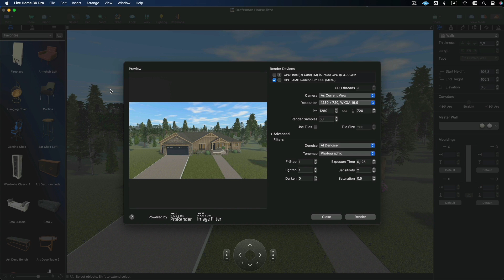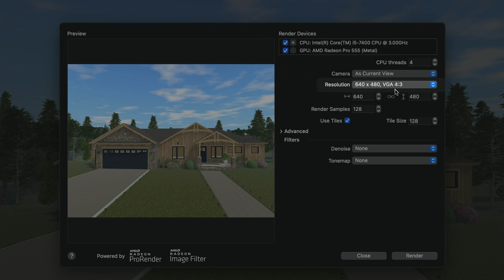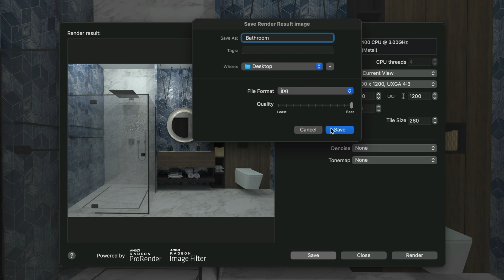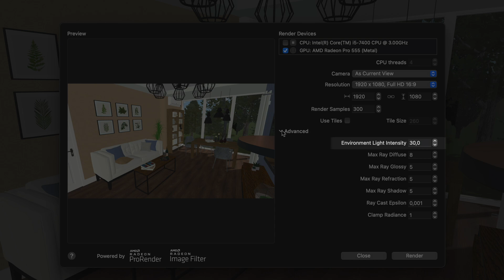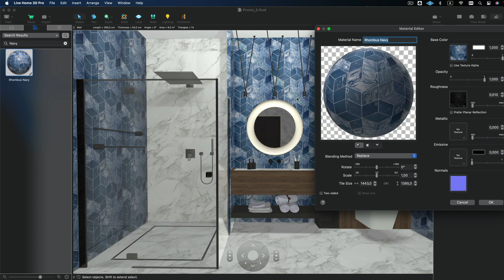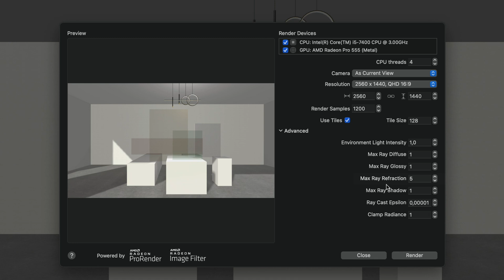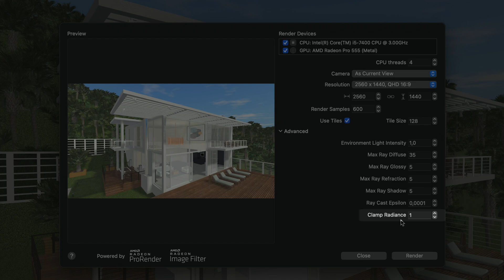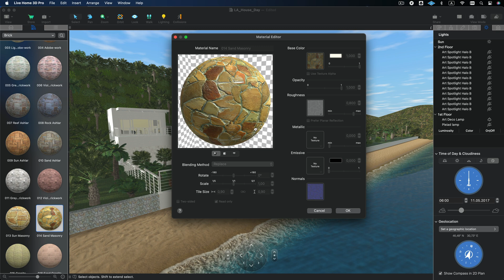Rendering with Radeon ProRender - Live Home 3D for Mac Tutorials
Live Home 3D for Mac provides its users with the ability to export highly realistic 3D views with the help of Radeon™ ProRender.

This rendering engine creates accurate lighting and material renders with the help of path-tracing algorithms. However, in order to get stunningly realistic results, first you need to understand the settings of the rendering engine and which ones you should use to achieve the desired image.

In this video we will discuss the following aspects of a perfect rendering:
- Render Devices and CPU Threads
- Camera and Resolution
- Render Samples and Tiles
- Advanced Rendering Settings.

Here are some tricks that may also help you to achieve stunning results in rendering:
- Add some light sources that are not visible in the picture.
- Set the time of day to morning to get longer shadows.
- Give preference to physically based materials (PBRs) in the scene, either ones from the Material library of Live Home 3D or your own materials.
- Use emissive materials instead of lamps whenever possible: e.g. LED stripes, furniture with a slight illumination, luminous decorations in the kid’s room, etc., to achieve a more realistic look and avoid overexposure.

Timecodes:
0:00 Intro
0:26 Start using the rendering engine
0:42 Render Devices and CPU Threads
1:28 Camera and Resolution
2:16 Render Samples and Tiles
4:20 Advanced Rendering Settings
9:43 Tricks for stunning results